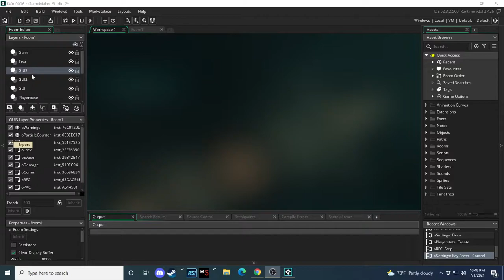Fight 4 Flight Video #5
-Added status indicator for Pilot Assist Computer
-Added status indicator for Range Finder Control
-Added status indicator for Messages / Missions
-Updated Warnings for Damage once certain thresholds are exceeded